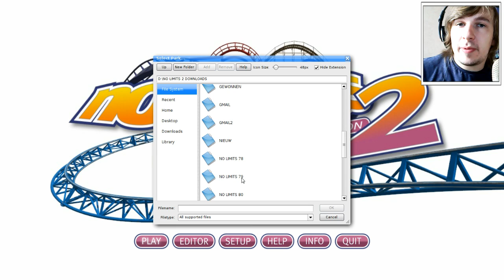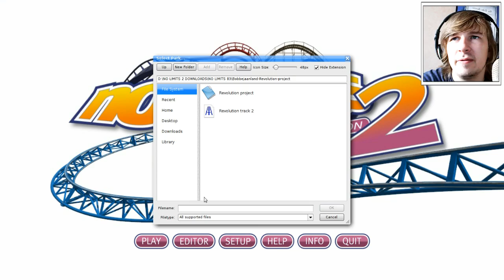DE DAVINCSTYLEGAMES COASTER - NO LIMITS #83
Welkom op het kanaal van DavincstyleGames. Op dit kanaal vind je onder andere playthroughs, vlogs, recensies en reviews van games. Voornamelijk speel ik Minecraft, Rollercoaster Tycoon 3, No Limits 2 en nog veel meer games! Vaak zijn mijn video´s pretpark, Disney, Xbox360 of horror gerelateerd. Ik maak video´s voor de plezier en voor jou natuurlijk! Ik ben onder andere bekend van BanjoTown en op mijn eigen website is meer informatie te vinden over wat ik doe en wie ik ben. Zit achterover en geniet elke dag om 15:00 en 19:00 met een frisse nieuwe video.

➤UPLOADSCHEMA

➤ RANDOM MOMENT -

VRIJDAG
➤ MINECRAFT SURVIVAL -